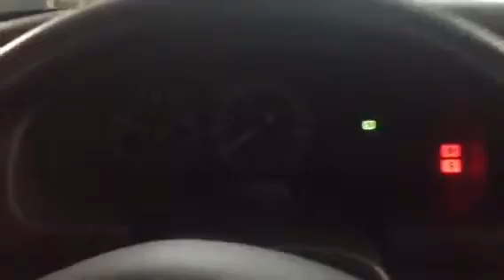Контрактный двигатель Mazda Xedos 9 Седан АКПП (авт.) Бензин 2.5 л Инжектор 1993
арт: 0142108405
Номер двигателя: *KL488180